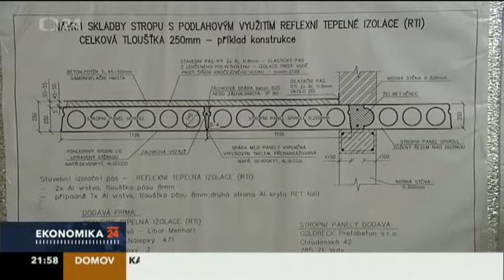Marie Haasová: Živnostník roku Plzeňského kraje 2012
Marie Haasová podniká již 19 let, zaměřuje se na výrobu a prodej nových izolačních materiálů. „Počátky našeho podnikání spočívaly v zavedení víceúčelové reflexní fólie pro úsporu energie po celé ČR," vzpomíná na první úspěch. V současnosti obchoduje s novým výrobkem -- oboustranným stavebním izolačním pásem RTI Haasová-Menhart®, který je chráněn u Úřadu průmyslového vlastnictví. Produkt získal v soutěži Výrobek roku 2012 cenu za úsporu energie.